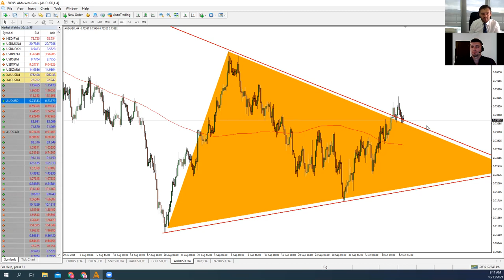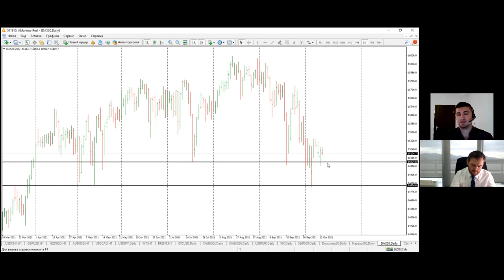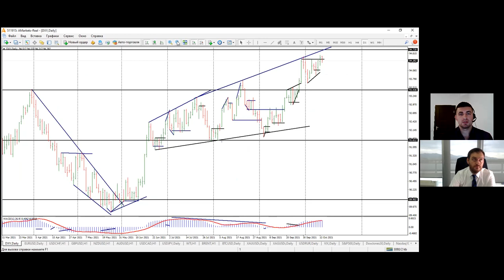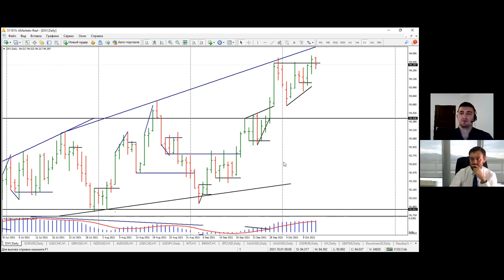Артем Деев vs Виталий Кухта: торговые идеи по XAU, Brent, EUR/USD, NZD/USD и SP500 | AMarkets